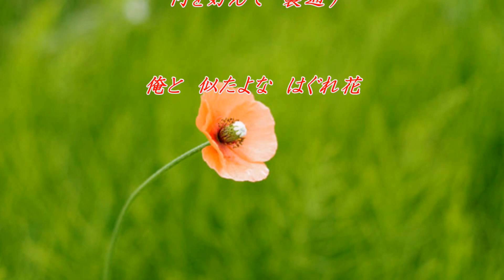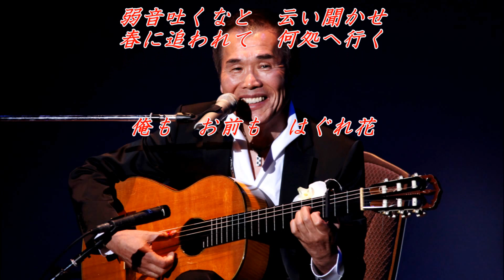はぐれ花 新田晃也 cover by akinoitigo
昨年の１１月に発売になった曲だそうですが、私は一ヶ月ほど前に初めて知りました。
２年ほど前に知った新田晃也さんの曲はこの歌で４曲目になります、７０歳を超えた歌手ですが、とても魅力的な歌声でご自分で作曲された曲には私好みの歌が多くて好きな歌手です。